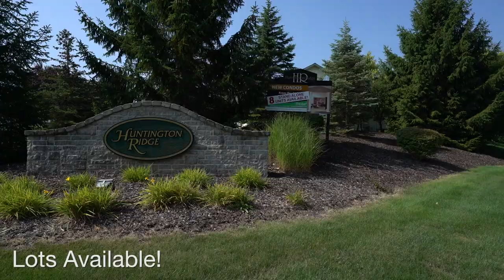960 Kensington St NW Walker, MI 49534